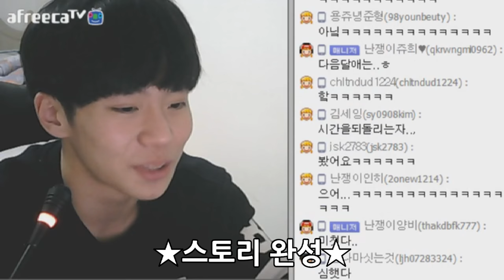[이성현] 중2병 놀이 방법